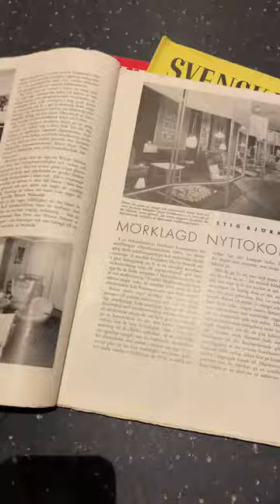The Clam chair (or a fake one) pictured in a Swedish 1949 design magazine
The ‘Clam chair’ (Muslingestolen) by Arnold Madsen is rarely seen in 1940’s photographs. That’s kinda strange, considering the overflow of Clams sold at auction and by design dealers. But there are obviously exceptions. In the Swedish interior magazine ‘Svenska Hem’ (no. 2, 1949) one can find some grainy pictures taken in the home of the Swedish silversmith Wiwen Nilsson. The wonderful modernist villa located in the southern Swedish town of Lund was designed by Hans Westman, an architect inspired by international modernists like Le Corbusier. In the home of Wiwen some really interesting pieces of furniture can be seen. Most interesting is obviously the ‘Clam chair’ (far right). It’s often claimed that this is a genuine ‘Clam chair’ by Arnold Madsen, but we have our doubts. The armrests are way too rounded, shaped like half circles, and the overall shape is somewhat off. This might be a copy named "Veranda", produced in Sweden in the 40's be the company Erik Eks Snickerifabrik. The two wing-back chairs are sometimes attributed to the Swedish architect Sune Lindström, but we have no idea if that’s true.